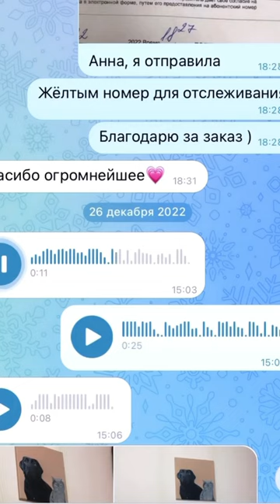Рисую на заказ ваших питомцев)